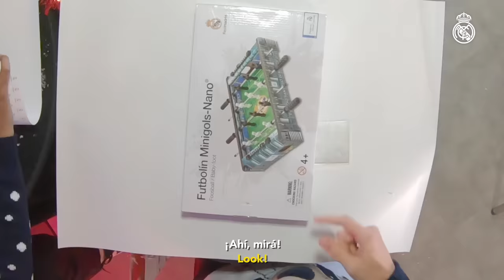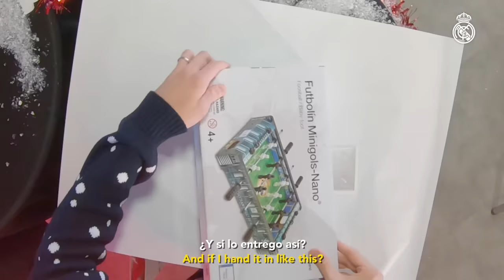Real Madrid CHRISTMAS CHALLENGE! | Rodrygo, Valverde, Lucas & Nacho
The Real Madrid Christmas Challenge has arrived at Ciudad Real Madrid! See how the Christmas spirit has taken hold at Ciudad Real Madrid and see how Rodrygo, Fede Valverde, Lucas Vázquez and Nacho got on during this fun series of Christmas-themed challenges. Who is the best at wrapping presents? Who excels at decorating gingerbread men? Who's able to eat all 12 grapes?

00:00 Intro
00:29 1st challenge
03:48 2nd challenge
05:55 3rd challenge